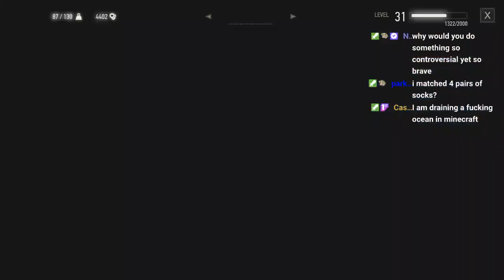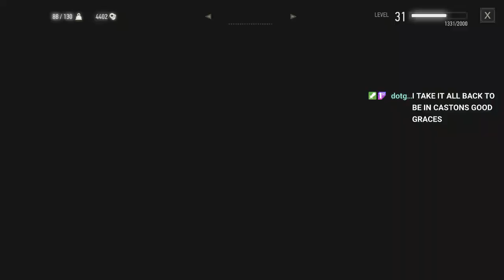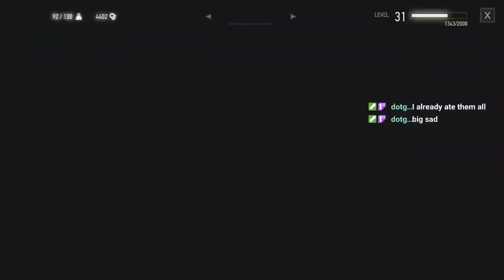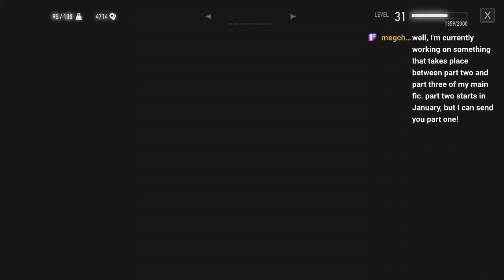The Witcher III Wild Hunt Part 18b - Final Preparations Before the Final Preparations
Part 18 of our Witcher 3 playthrough. We start to wrap up loose ends before we take on Eredin. Part 2 of 3 for this stream - pardon the technical difficulties.